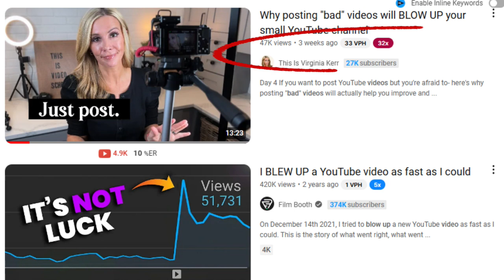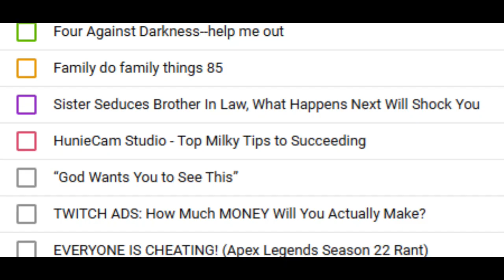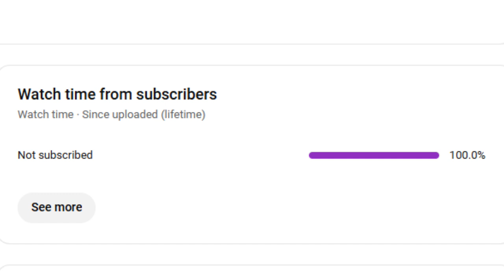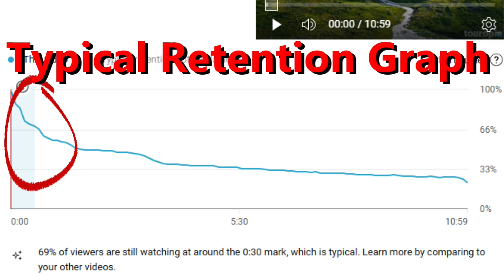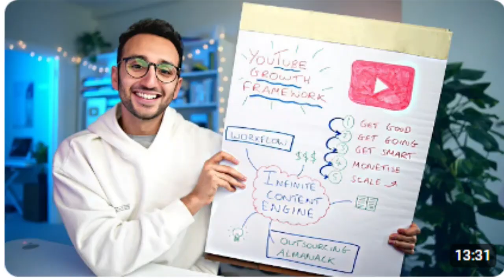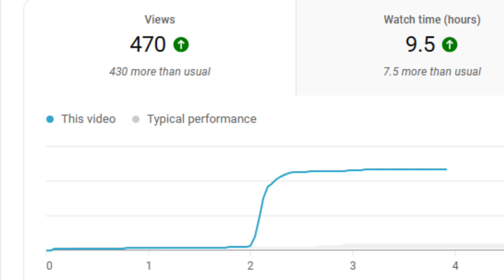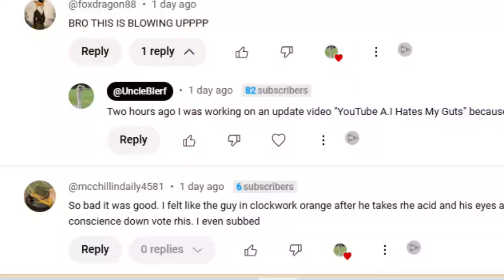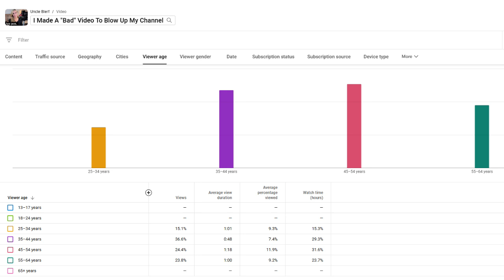YouTube A.I. Hates My Guts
Made for YouTube content creators, this video shows funny and frustrating issues for small channels.

To see the full context, see "I Made A Bad Video To Blow Up My Channel"

It's the comical story that began when YouTube coach Virginia Kerr (channel name: This is Virginia Kerr) posted "Why posting "bad" videos will BLOW UP your channel". In response, Uncle Blerf produces a bizarre video ( where he experiments by trying to make a bad video that will attract dislikes and nasty comments as well as likes from people who recognize the satire and enjoy what is "so bad it's good". When it bombs, Blerf produces "YouTube A.I. Hates My Guts" after YouTube recommends the video to thousands of people with no interest in Virginia Kerr, producing videos or running a YouTube channel. The video deals with apparent glitches in YouTube"s algorithm and analytics tools for content creators.

Acknowledgements: This video takes clips from the YouTube channel of Baylen Dupree, the movie "A Clockwork Orange" and Virginia Kerr's "Why posting "bad" videos will BLOW UP your channel".

This video is made for YouTube content creators..
Narrated by Blerfnerg Ghobloudian.